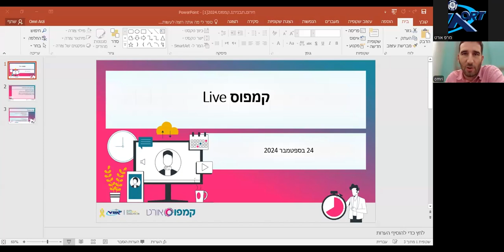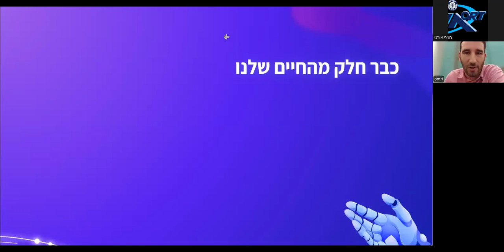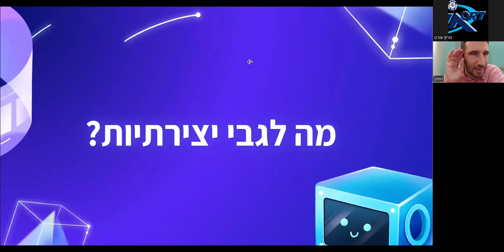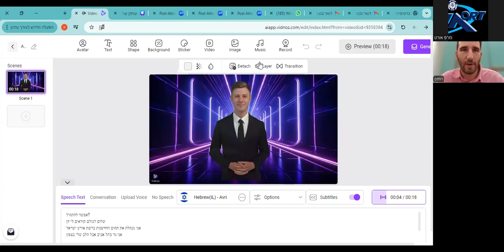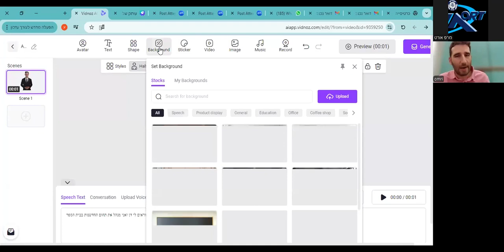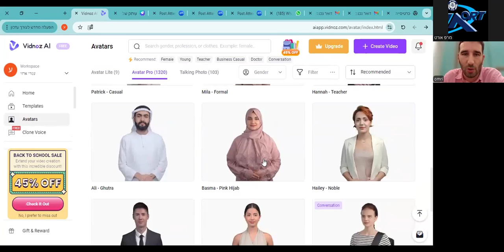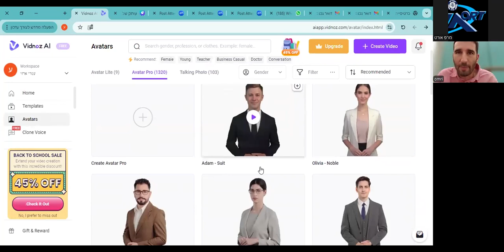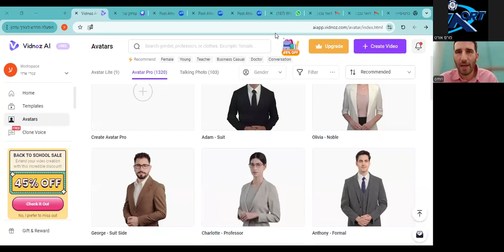בינה מלאכותית למתחילים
מרצה: עמרי ארזי